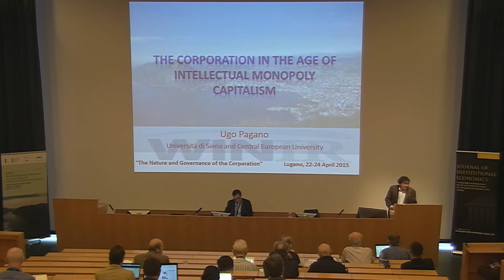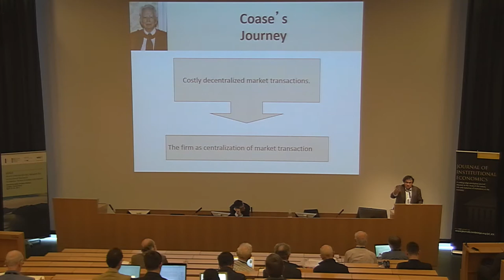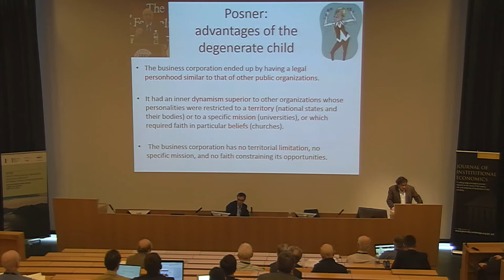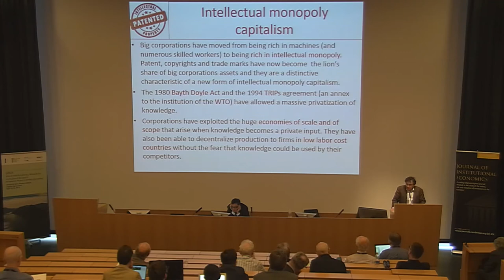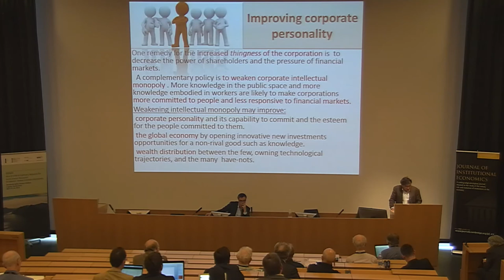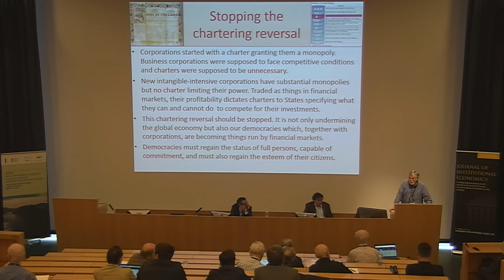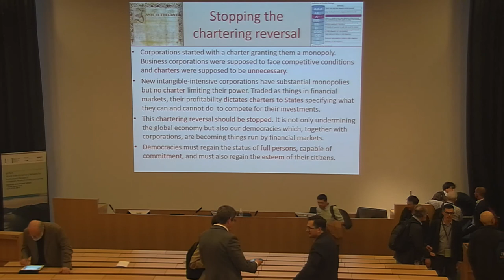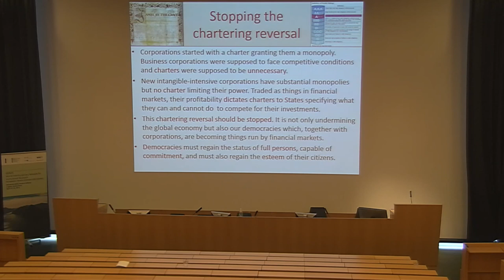Ugo Pagano on "The corporation in the age of intellectual monopoly capitalism"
Keynote lecture by Professor Ugo Pagano (University of Siena & Central Univeristy University) at the WINIR Symposium on "The Nature and Governance of the Corporation", Fri 24 April 2015, Università della Svizzera italiana (USI), Lugano, Switzerland.

The session is chaired by Dr Massimiliano Vatiero (USI).

The WINIR Symposium on Corporations was organised thanks to the assistance of the Brenno Galli Chair of Law and Economics and the generous support of the Swiss National Science Foundation.